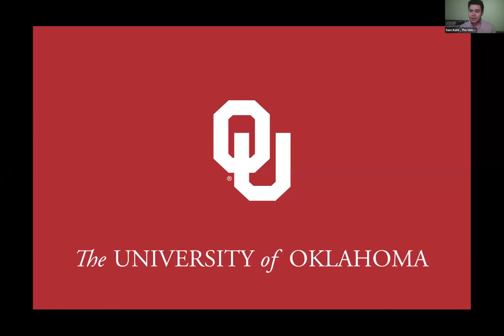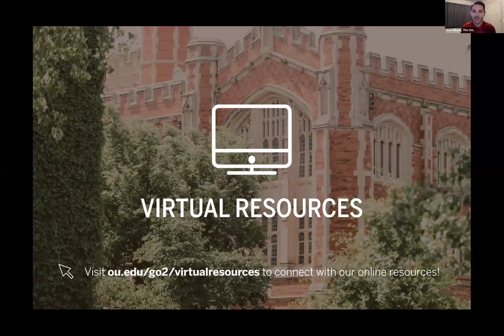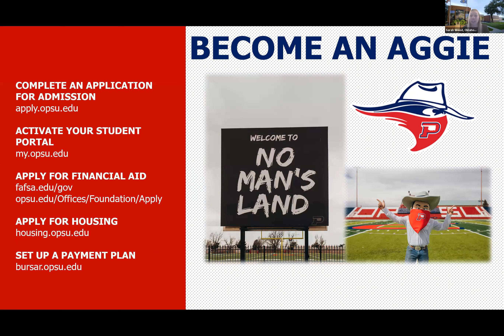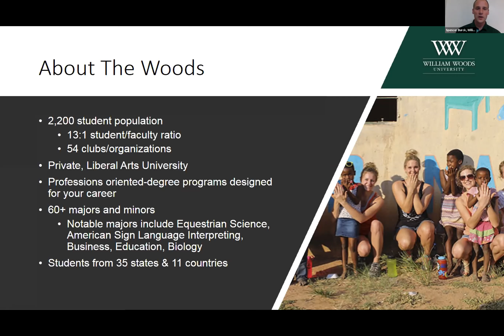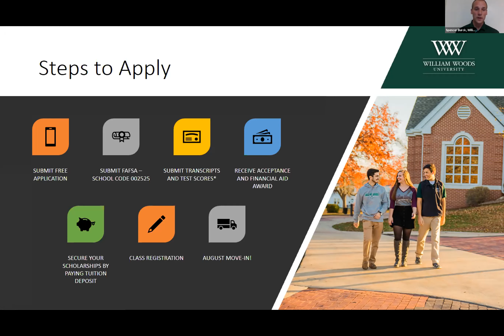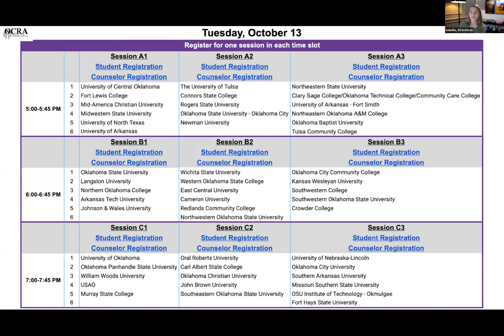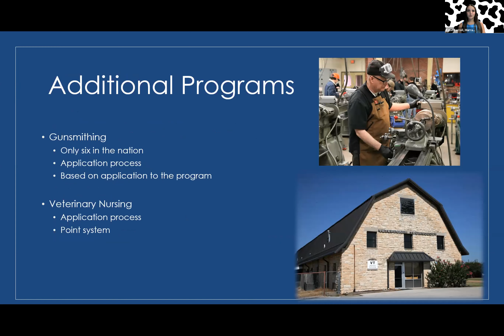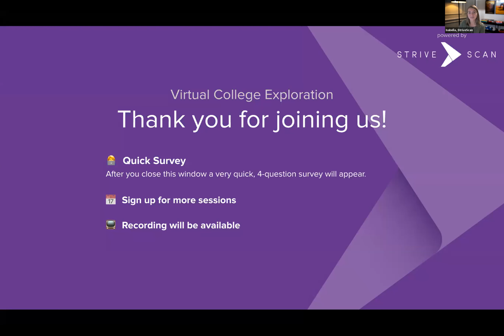Session C1 - Oklahoma - October 13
Oklahoma Panhandle State University
William Woods University
USAO
Murray State College